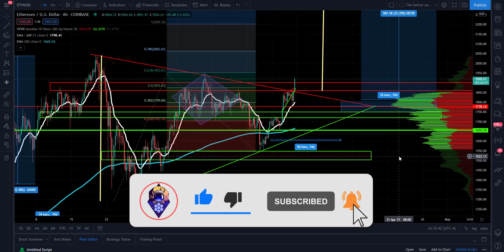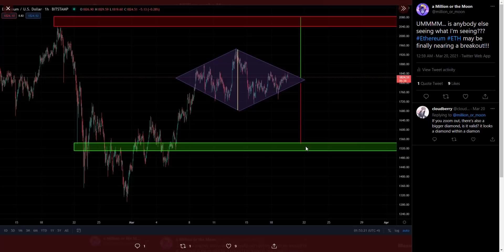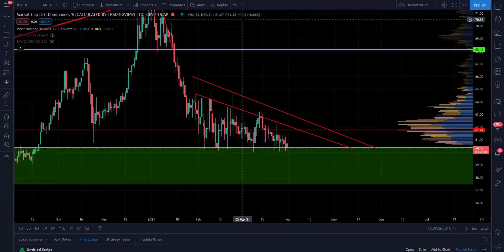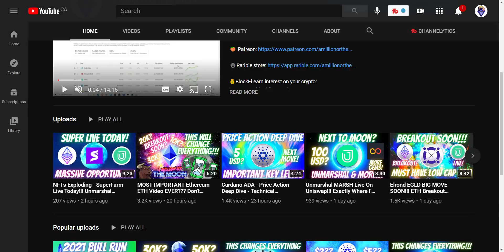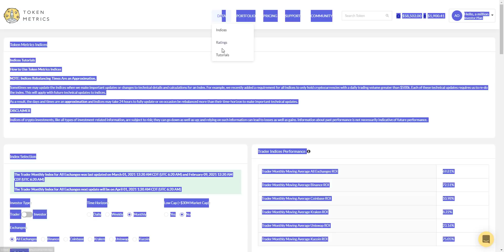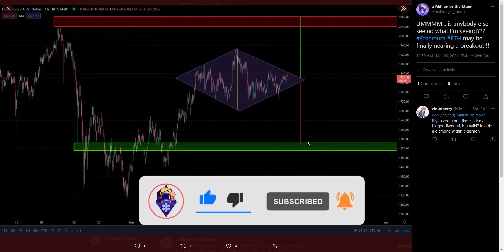ETHEREUM ETH IS BREAKING OUT RIGHT NOW!!! Must Watch Price Predictions & TA!!! Don't Miss This!!!!!!